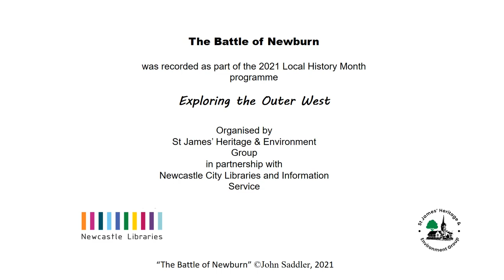John Sadler Battle of Newburn Final